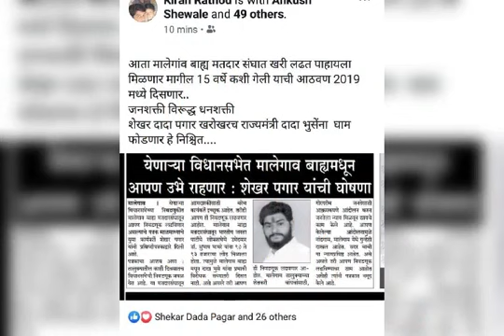नेता जनसामान्यांचा शेखर दादा पगार👊💪 City Samachar Mumbai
नेता जनसामान्यांचा शेखर दादा पगार👊💪